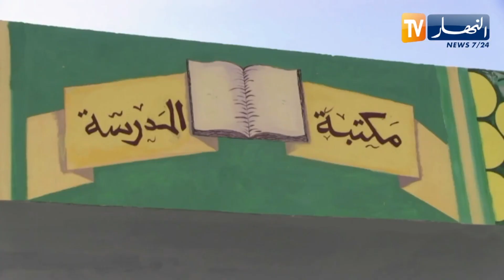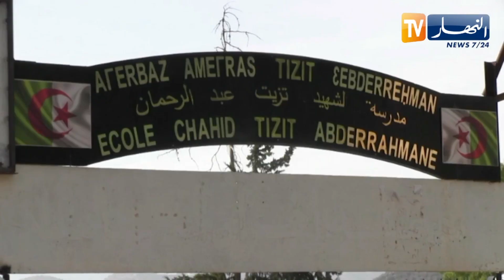بجاية / تجهيز وتحضير 23 مدرسة ابتدائية لاستقبال أزيد من 7 آلاف تلميذ ببلدية أقبو